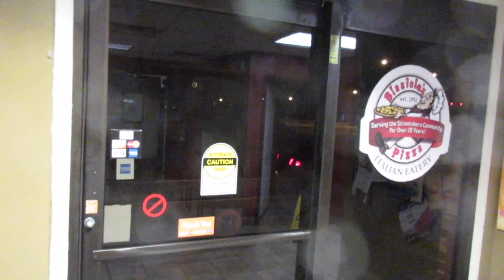The Pizza 12/27/17 - Day 2,576